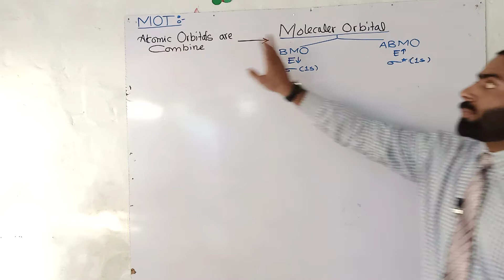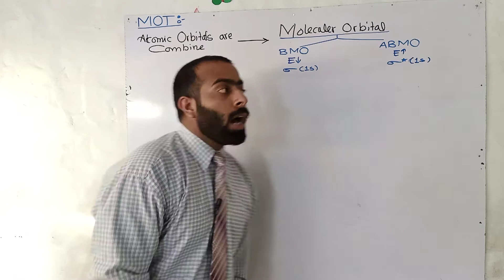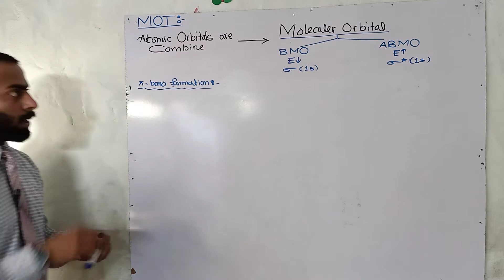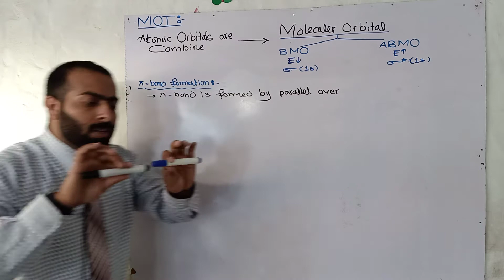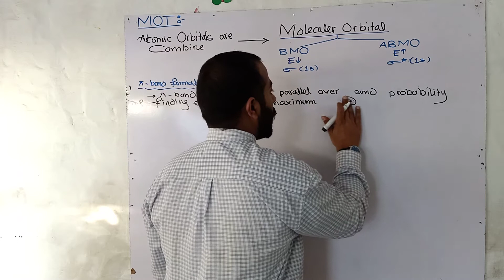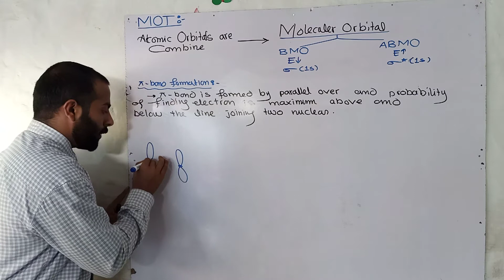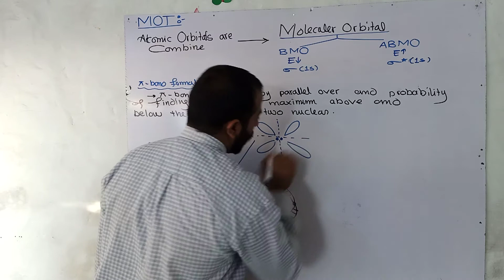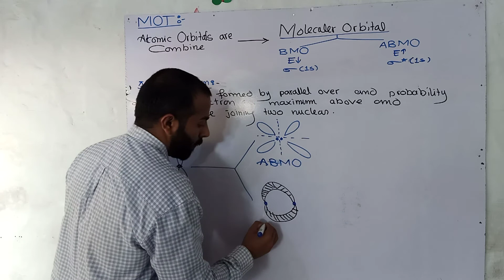Pi bond formation in MOT | Molecular orbital Theory | 11th class chemistry | ch.no.6